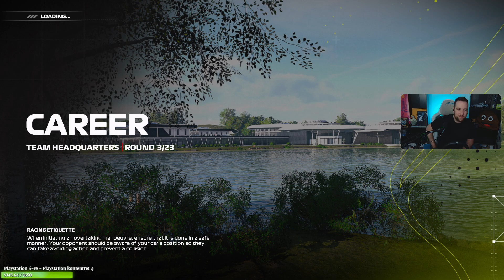F1 23 - Karrier mód / ASTON #2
Élő közvetítés minden nap a Twitchen!